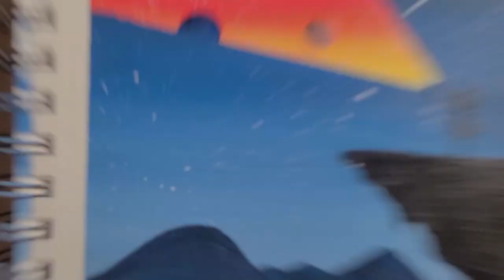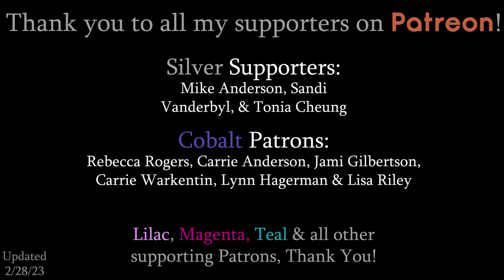Rainbow Space Flashlight | Full Painting Time-Lapse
Learn how to paint in this fun acrylic painting class! I’ll teach you step-by-step.

9x12 Canvas Pad(s) - 20 sheets
9x12 Canvas Panels - 16 Pack